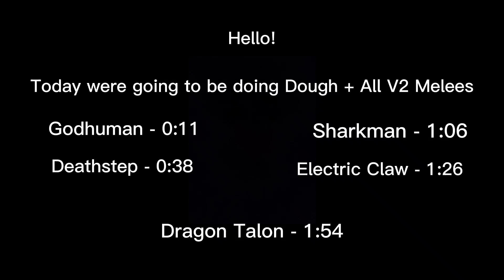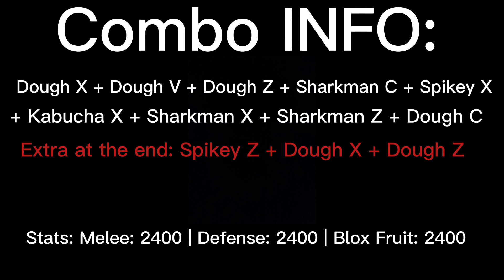『Dough Awakening + ALL V2 Fighting Styles Combo』| Roblox Blox Fruits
Song: Paul Garzon - Survivors

Timecodes
0:00 Intro
0:11 Godhuman
0:38 Deathstep
1:06 Sharkman
1:26 Electric Claw
1:54 Dragon Talon